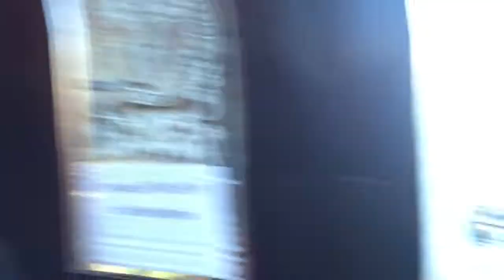Danny Clues 40th Dublin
Earl Lappin on the mic